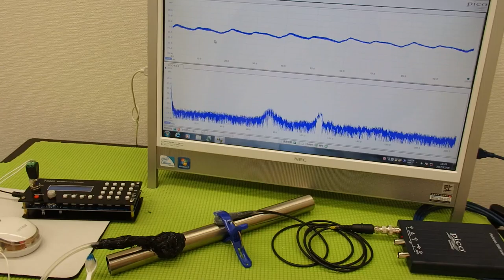‹メガヘルツ›の超音波発振制御技術 ultrasonic-labo